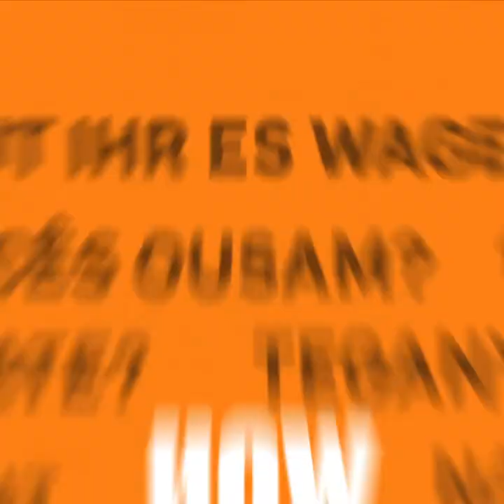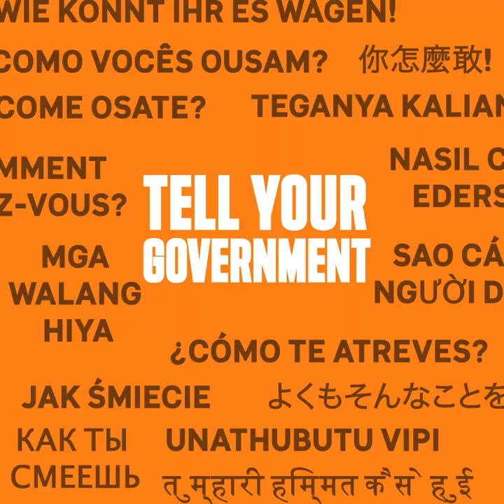How Dare You ?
Activists and communities from across the world urge their governments to cut ties with the fossil fuels industry as the 25th UN Climate Talks starts in Madrid this week.

Tell your government to stop giving public money to the fossil fuel industry. Sign the petition